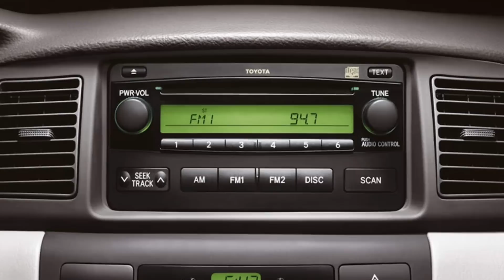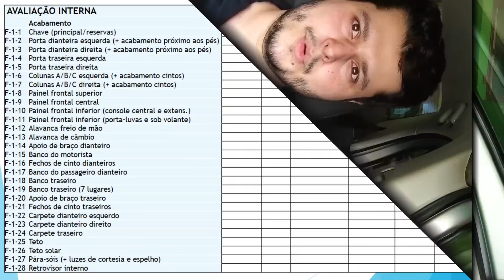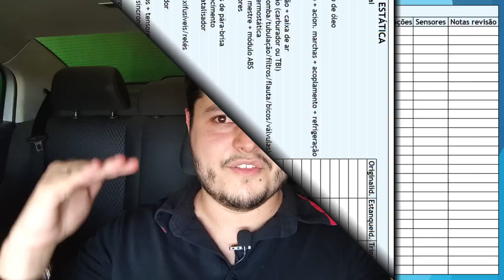8 MELHORES CARROS automáticos até R$ 50 mil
Tem 50 mil reais, QUER COMPRAR UM CARRO AUTOMÁTICO e ainda está com dúvidas sobre qual carro comprar? ENTÃO VOCÊ PRECISA VER ESSE VÍDEO!!! São várias sugestões interessantes nessa faixa de preço, e estão separados em duas partes. Na primeira parte, falo sobre carros com propostas mais urbanas, que visam a economia de combustível e praticidade do dia-a-dia, sem abrir mão do conforto e equipamentos. Já a segunda parte, é mais voltada para carros de porte mais elevado, confortáveis, ainda mais bem equipados e com motores mais potentes, para viagens e o lazer.

E AÍ? QUAL DESSES VOCÊ COMPRARIA? DEIXE NOS COMENTÁRIOS!!! Valores cotados em ABRIL/2022.

CAPÍTULOS
00:00 - Introdução
00:56 - 1 - CHEVROLET ONIX LT 1.4 8v flex automático - 2014
04:39 - 2 - HYUNDAI HB20 COMFORT STYLE 1.6 16v flex automático - 2013
07:49 - 3 - HONDA CITY EX 1.5 16v flex automático - 2012
11:50 - 4 - TOYOTA COROLLA SE-g 1.8 16v flex automático - 2008
16:27 - 5 - HYUNDAI TUCSON GLS 2.0 16v gasolina automático - 2012
20:00 - 6 - RENAULT FLUENCE PRIVILEGE 2.0 16v flex automático - 2013
24:37 - 7 - CHEVROLET COBALT LTZ 1.8 16v flex automático - 2015
28:10 - 8 - NISSAN SENTRA SL 2.0 16v flex automático - 2013
32:47 - BÔNUS - VW JETTA 2.5 20v gasolina automático - 2010